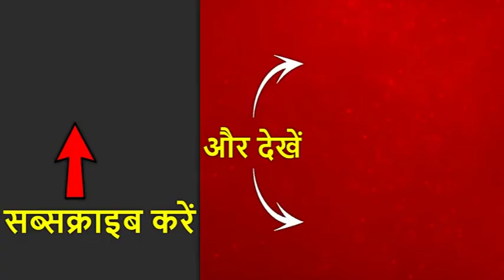बिहार: पहले पूर्व कमिश्नर को बता रहे थे हीरो, अब बनाया बाढ़ का विलेन, मंत्री जी ने ऐसे बदले रंग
बिहार में बाढ़ के बाद स्थिति बद से बदतर हो गई है. नेता एक दूसरे पर आरोप लगाते फिर रहे हैं. लेकिन इसी बीच बिहार के नगर विकास मंत्री सुरेश शर्मा ने एक बयान देते हुए पटना के पूर्व निगम आयुक्त अनुपम सुमन को बाढ़ का जिम्मेदार बता दिया है. सुरेश शर्मा ने कहा कि वो किसी की नहीं सुनते थे. न ही मेरी न ही मुख्यमंत्री की. वे अपनी मर्ज़ी से ही काम करते थे. और इसी वजह से शहर की ये हालत हुई. वहीं इससे पहले का भी उनका एक वीडियो वायरल हो रहा है जिसमें वो अनुपम सुमन की तारीफ करते नहीं थक रहे हैं.